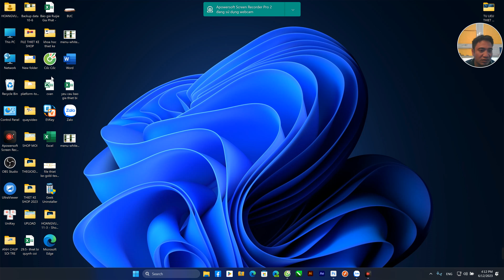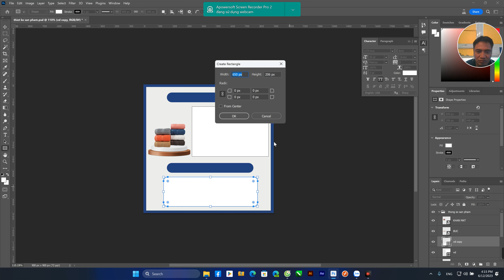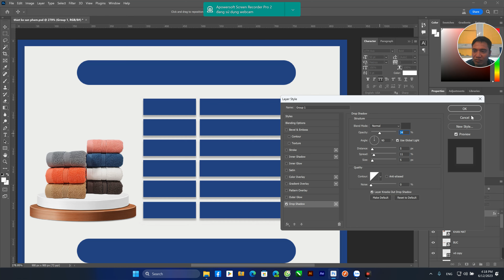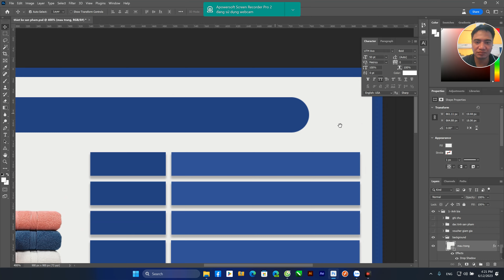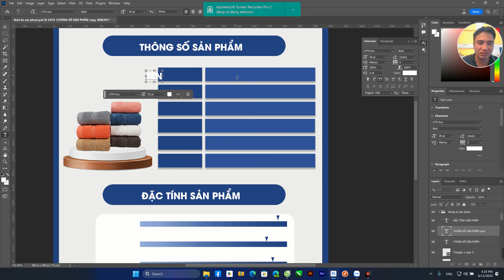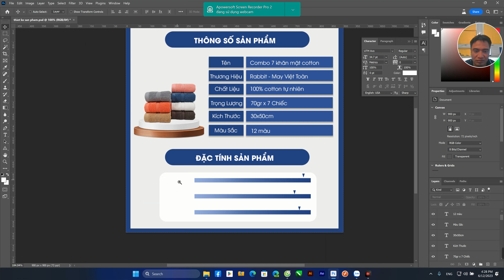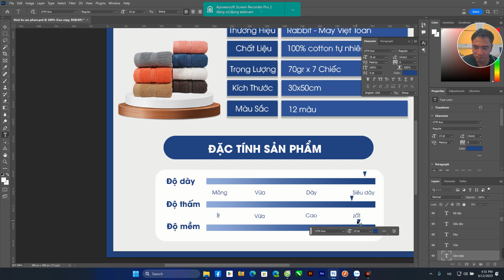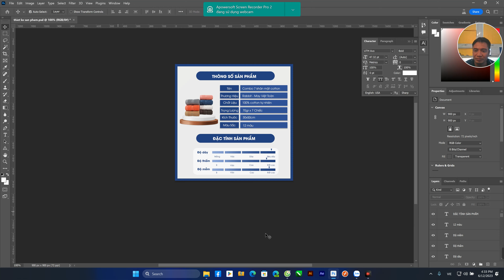Thiết kế ảnh sản phẩm shopee: thông số sản phẩm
Hướng dẫn thiết kế ảnh sản phẩm shopee: thông số sản phẩm